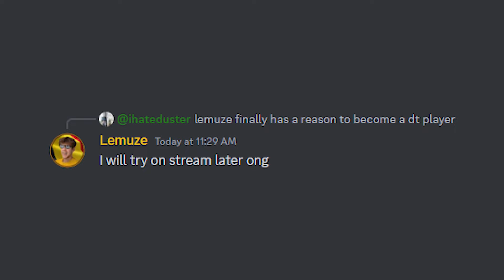SAVE ME BROKE THE OSU! PP SYSTEM ❌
sorry for late upload, youtube could still hear the song through my loud ass tapping

raff bringing back memories with this one (thumbnail) 😢
SOCIALS
VIDEO INFO

⚙️ / Gear:
Timestamps
00:00 Intro
00:10 230BPM Save Me
01:30 240BPM Save Me
03:12 Save Me Rant
03:35 Outro
save me dt speed up sped up mrekk fc pp record 1500pp 1.5kpp 1.4kpp 1400pp kamenshik kamenshek kamensh1k pop off choke 700pp 4 digit lemuze nerf v3